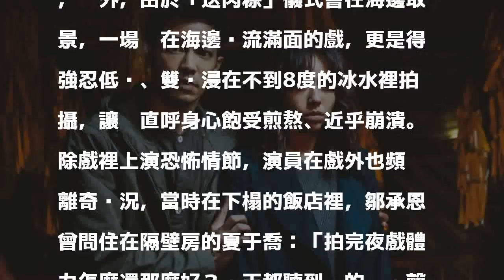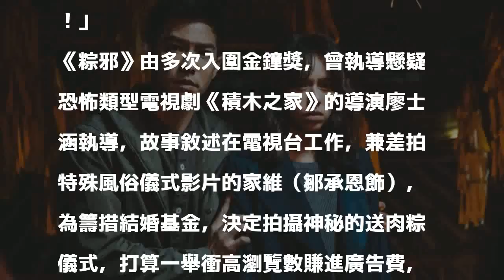女星眼見上吊除煞儀式 腿浸冰水「身心崩潰」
〔記者吳琬婷／台北報導〕國產恐怖片《粽邪》將百年喪葬儀式「送肉粽」搬上大銀幕，女主角夏于喬挑戰驚悚演技吃足苦頭。片中她有不少又哭又喊、幾乎崩潰的演出，每次拍攝完都會讓她全身幾近癱軟，另外，由於「送肉粽」儀式會在海邊取景，一場她在海邊淚流滿面的戲，更是得強忍低溫、雙腳浸在不到8度的冰水裡拍攝，讓她直呼身心飽受煎熬、近乎崩潰。

發表評論評論如下。